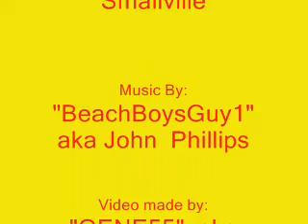If we ever need a superman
A tribute to Superman, with a song by someone awesome!